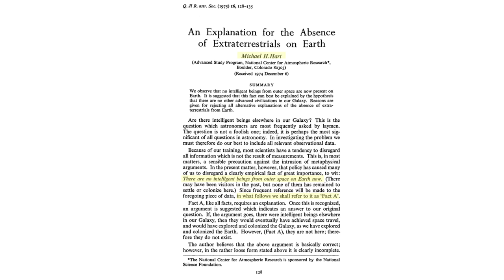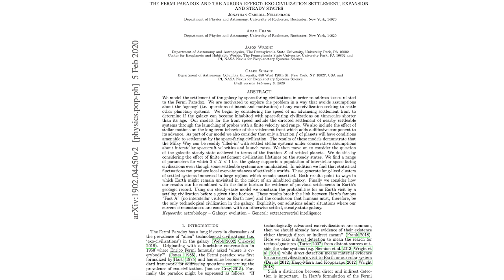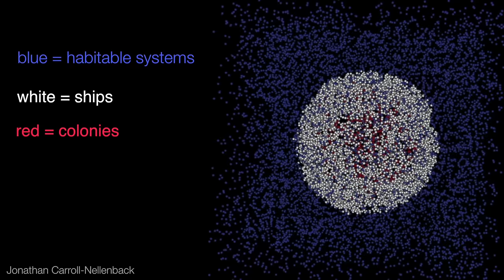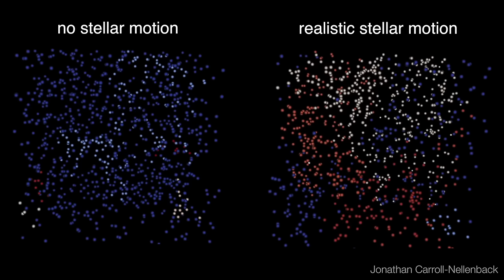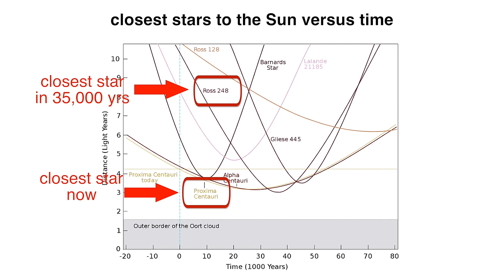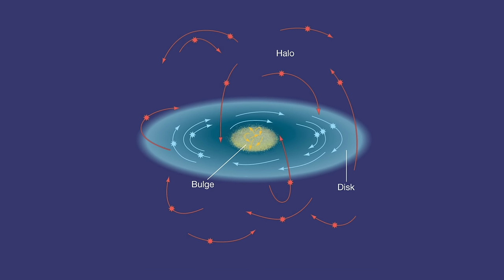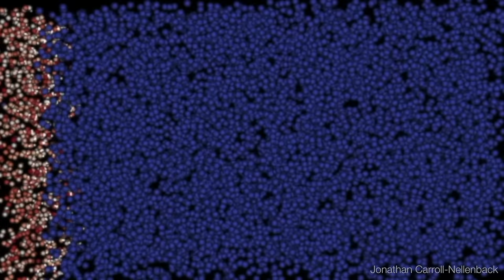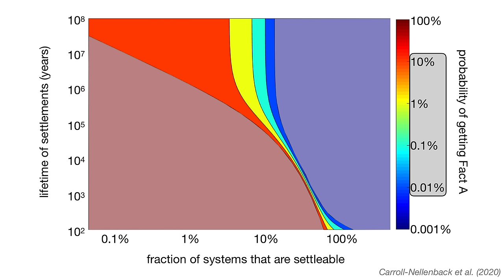Galactic Colonization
Have you ever wondered if there’s a Galactic Empire out there? How long would it take a space faring civilization to colonize the entire galaxy? Remarkably even traveling at sub-light speeds this should be possible within a fraction of our galaxy’s lifetime. Which raises the question - why hasn’t this happened yet? Today we dive into the repercussions of “Fact A” - the simple observation that Earth has not been colonized by an alien civilization. I sit down with Prof. Jason Wright who has recently co-authored a new paper that provides the most sophisticated treatment to date of this problem, and what it means for our place in the Universe.

Interview with Prof. Jason Wright. Presented & Written by Prof. David Kipping.

You can now support our research program and the Cool Worlds Lab at Columbia University

References:
► Carroll-Nellenback, J., Frank, A., Wright, J. & Scharf, C., 2019, "The Fermi Paradox and the Aurora Effect: Exo-civilization Settlement, Expansion, and Steady States", ApJ, 158, 117
► Hart, M., 1975, "Explanation for the Absence of Extraterrestrials on Earth", Quart. J. RAS, 16, 128

► Exoplanet K2-18b by ESA/Hubble/M. Kornmesser

Movies/TV scenes used:
► Contact (1997)/Warnes Bros.
► Alien: Covenant (2017)/20th Century Fox
► Interstellar (2014)/Paramount
► Star Trek/Paramount
► Terminator 3: Rise of the Machine (2003)/Warner Bros.
► Alien (1979)/Warner Bros.

And also...